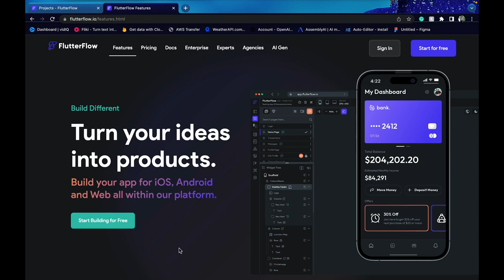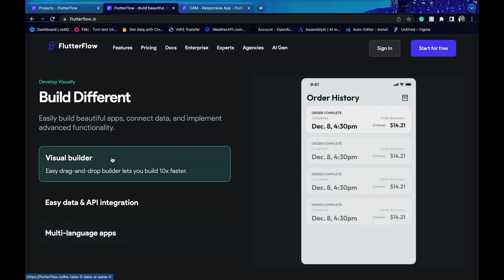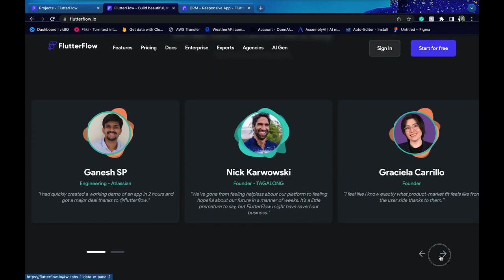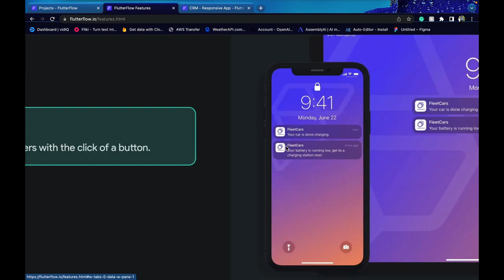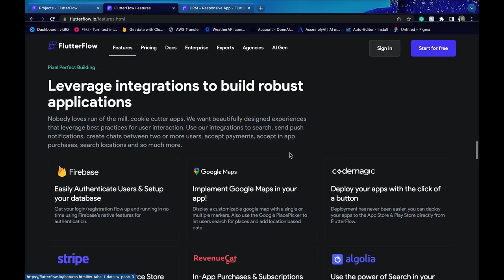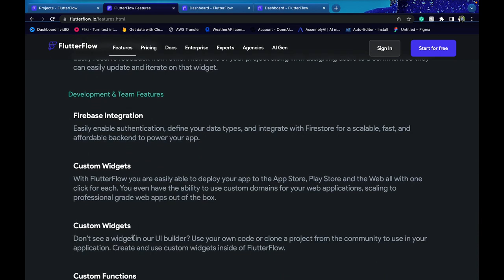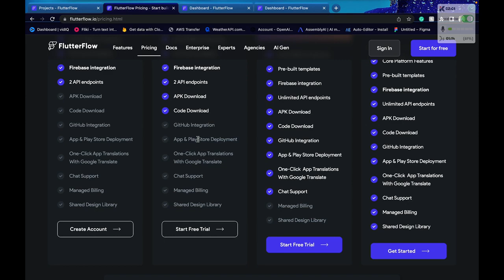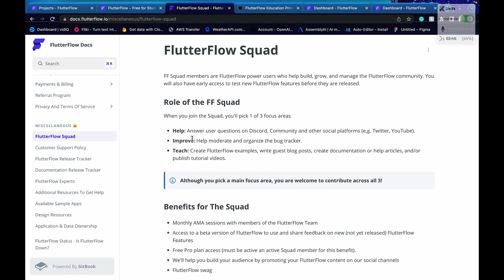Flutterflow Tutorial | Flutterflow Tutorial In Hindi Part -1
Dive into our FlutterFlow tutorials to learn how to design and build apps effortlessly—no coding required. Whether you're a beginner, startup founder, or experienced developer, our step-by-step guides make it easy for everyone.
FlutterFlow is a powerful web-based application that allows you to create mobile and web applications without writing any code. In this FlutterFlow tutorial for beginners, you will learn how to create a simple mobile application step-by-step using FlutterFlow.
This tutorial will cover the basics of creating a FlutterFlow project, designing the user interface, connecting to a database, and deploying the application to a mobile device. By the end of this tutorial, you will have a basic understanding of how to use FlutterFlow to create your own mobile and web applications.

In this "renew" part of the tutorial, we will focus on updating the existing application we created in the previous tutorial. We will learn how to make changes to the user interface, add new functionality, and deploy the updated application to a mobile device.

So, if you're new to FlutterFlow or looking to refresh your knowledge, this tutorial is for you! Let's get started and create something amazing together.

00:00 Introduction
00:13 Differences Between Low-Code and No-Code
01:36 Demo FlutterFlow Dashboard
02:04 Why FlutterFlow Difference From Other No Code Builder
02:49 Visual Builder In FlutterFlow
04:16 Custom Functions In FlutterFlow
05:14 Main Feature Of FlutterFlow
08:18 Comment In FlutterFlow
08:31 Version Control
09:15 FlutterFlow Integrations
10:02 Core Platform Feature FlutterFlow
11:26 FlutterFlow API Integration
13:04 Pricing In FlutterFlow
14:35 How To Use FlutterFlow For Free

About Our Channel :

Our channel provides step-by-step tutorials on how to make no-code apps and web applications using Flutterflow. With our content, you can learn how to create beautiful mobile and web apps that are visually stunning and highly functional.

Flutter Video Calling App Without Code Using FlutterFlow | FlutterFlow Tutorial For Beginners